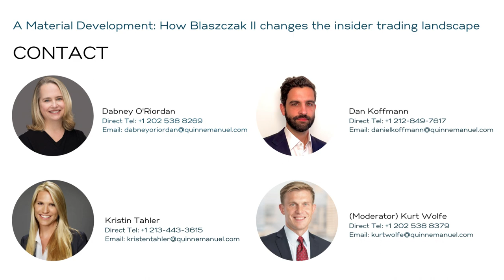A Material Development How Blaszczak II Changes the Insider Trading Landscape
Quinn Emanuel Urquhart & Sullivan, the largest international firm in the world dedicated solely to litigation and arbitration, with a unique expertise in Securities Enforcement and a deep experience of the SEC, invites you to a one hour webinar on insider trading.

Recently, in a case known as Blaszczak II, the Second Circuit overturned the criminal convictions of several individuals previously charged with insider trading for sharing and trading on “political intelligence.” The decision changes the landscape for prosecutors considering criminal insider trading charges.

In 2020, a divided panel of the Second Circuit held in Blaszczak II that federal prosecutors might rely on a rarely used securities fraud statute to criminalize insider trading. Many feared the decision lowered the bar for prosecutors, making it easier to obtain criminal prosecutions than to prevail on civil charges for alleged insider trading. In Blaszczak II, the court reversed course, and the decision may have far-reaching implications for insider trading prosecutions in the future.

Our expert panel, including seasoned criminal defense attorneys and a former senior member of the SEC’s Division of Enforcement, explore the insider trading landscape post-Blasczcak II and discuss the implications for insider trading prosecutions going forward.